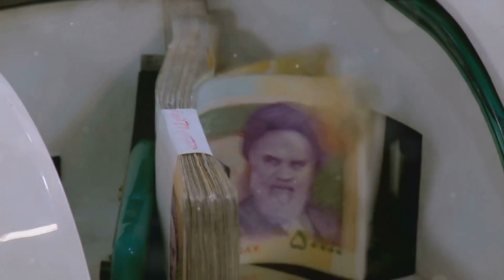Decoding the $10 Billion Iran Deal: Unveiling the Impact on Global Politics! 💸🌐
🔍 Dive deep into the intricacies of the recent $10 billion Iran Deal with our comprehensive analysis! 💼 What does this landmark agreement mean for international relations, and how will it shape the future? 🤔 Join us as we break down the key components, potential ramifications, and the broader implications for the geopolitical landscape. 🌍

📈 From economic considerations to diplomatic nuances, we leave no stone unturned in this in-depth exploration of one of the most significant deals of our time. 💰💼

🚀 Don't miss out on this essential breakdown! Whether you're a policy enthusiast or simply curious about world affairs, this video is your go-to source for understanding the $10 billion Iran Deal.